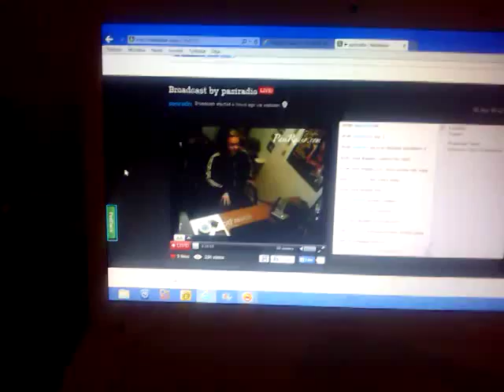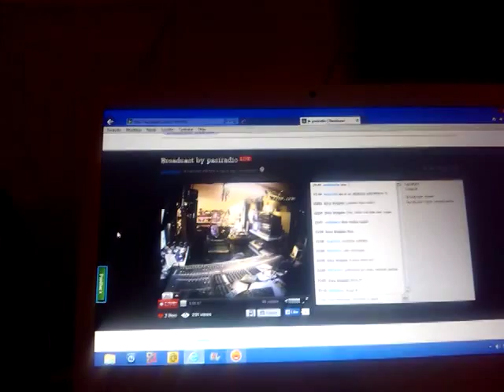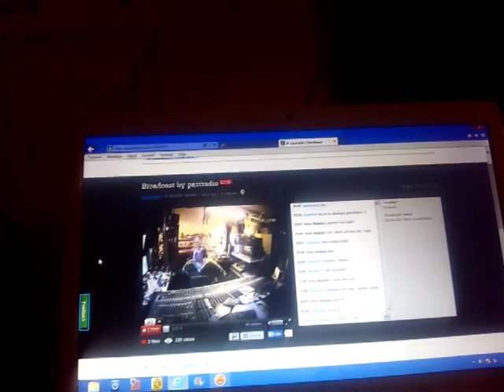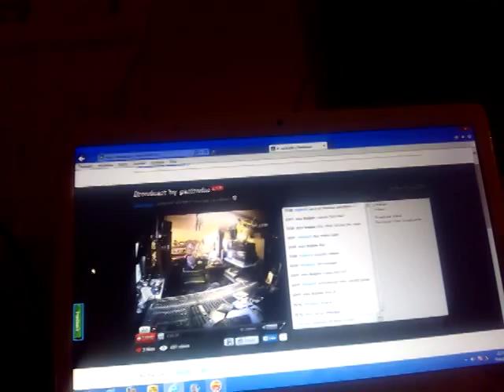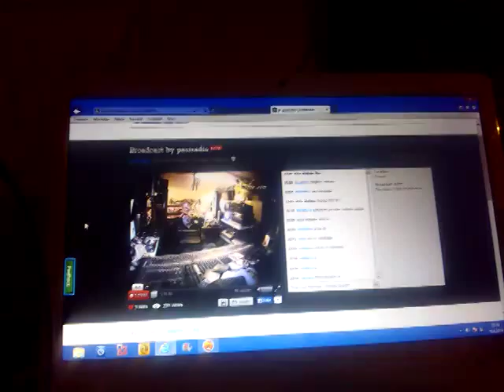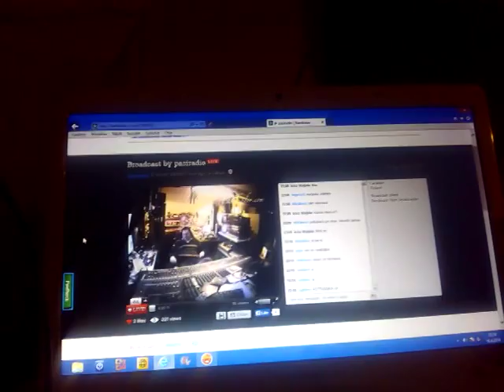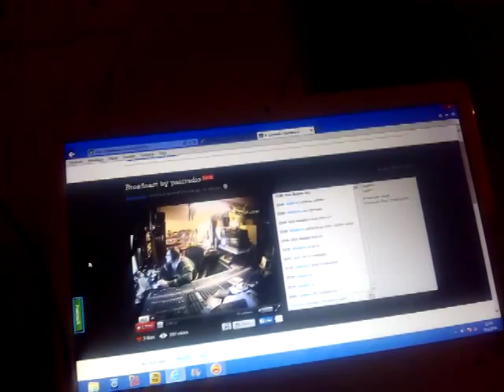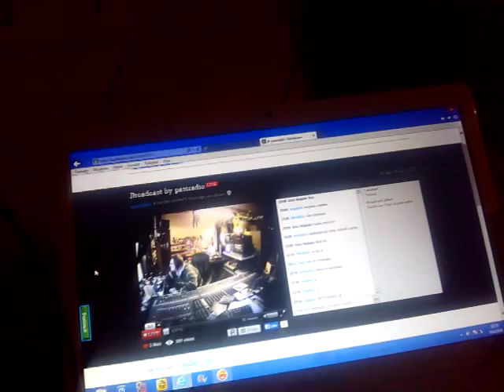Pasiradio ja Pottukoira